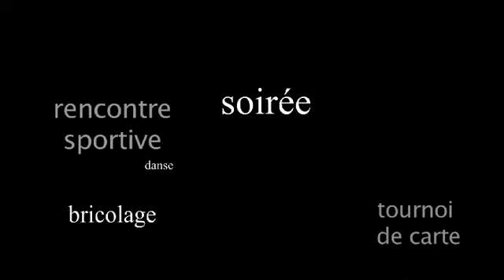Et vous que faites-vous pour le Téléthon?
vidéo qui a remporté le concours Clip Vir@l Téléthon 2010